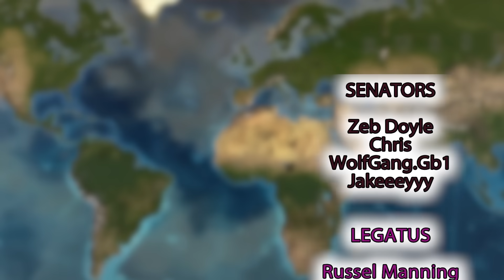The Path NO ONE Chooses As Germany in Victoria 3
Victoria 3 Germany is my favorite nation :D

Twitch Vods Channel🚨 @LudiClips 🚨

Personal Channel Here!🚨 @Ludisan 🚨

Victoria 3 is a grand strategy games published by Paradox Interactive. This is an unofficial video, not endorsed by Paradox Interactive. I Unified Earth As The German Reich In Victoria 3